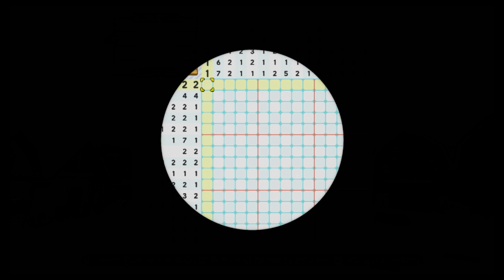ピクセルクロス牧場物語エディションをプレイするpart２７